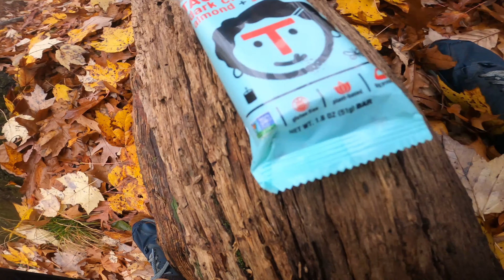Foothils + Foothills Extension Day 3 4K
Our final day we hiked back to Sassafras.  We were enshrouded in fog and clouds all day.  After loosing the trail a couple of times, having no view at Dolves Mountain, and almost falling a few times due to the wet leaves ... we made it back to our cars!

If you do this trail ... I highly recommend getting the FarOut guide for this section.  I also recommend checking your map pretty regularly to make sure you're still on the trail.

Music Creds:
N/A